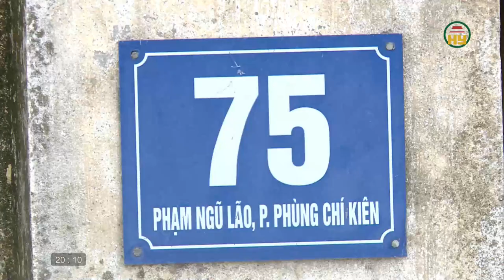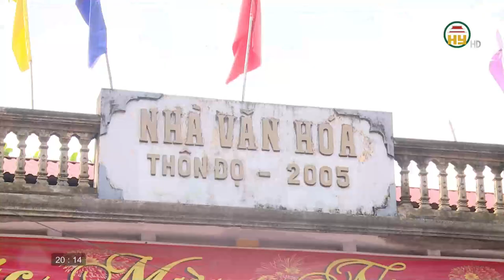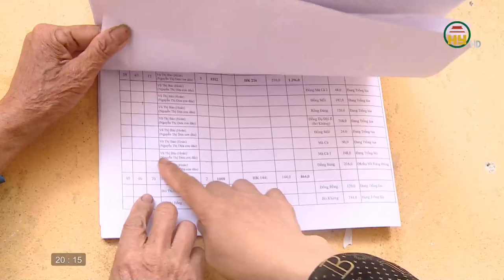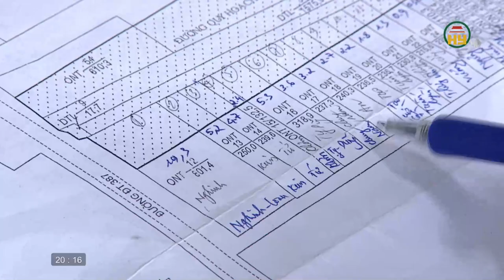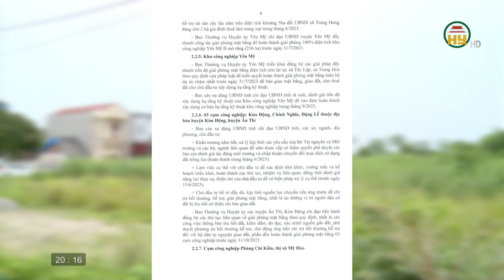GPMB Cụm công nghiệp Phùng Chí Kiên cần tích cực hơn